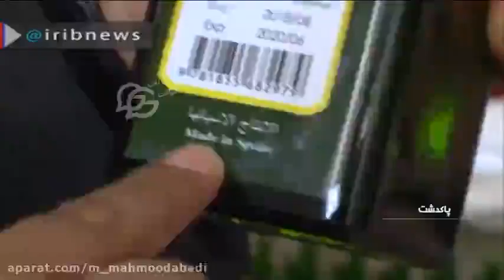روغن تقلبی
مراقب روغن های که می خرید باشید! ببینید این سودجوها چگونه سلامت مردم را به شوخی گرفته اند! یکی از هزاران است که کشف شد!

+اطلاع رسانی کنید!